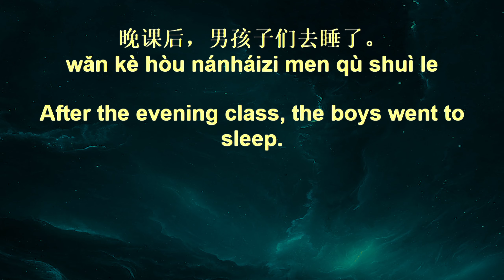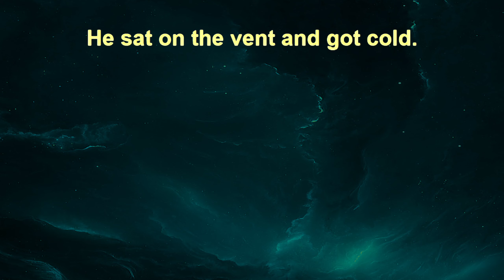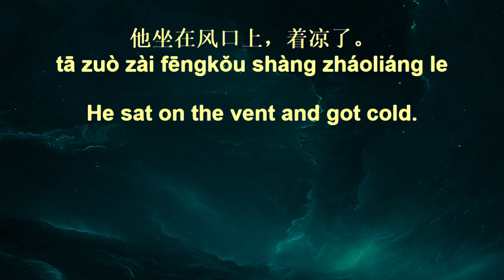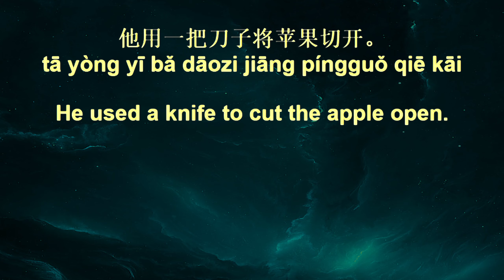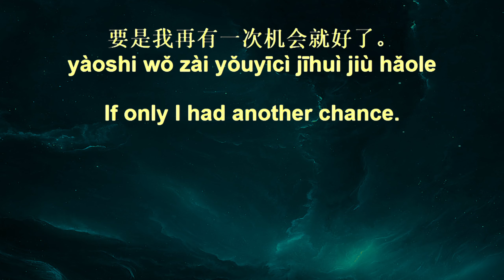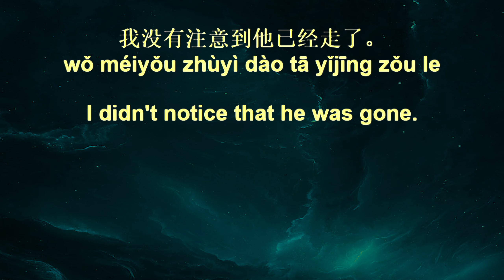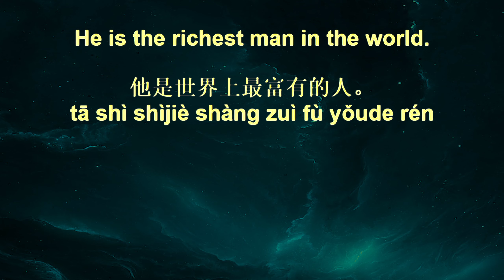10,000 Chinese Sentences+ 228